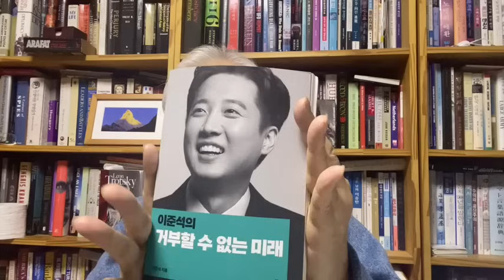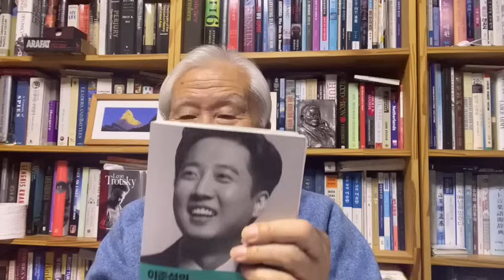이준석 연구/경쾌하고 유쾌한 프로 정치인!